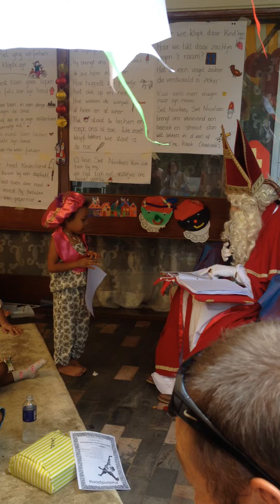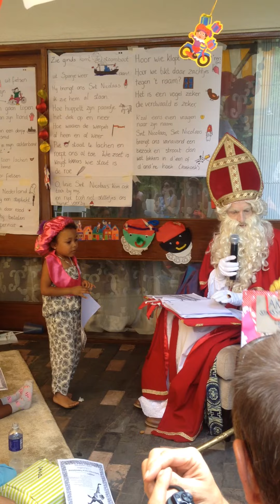Akila bij Sinterklaas 2016